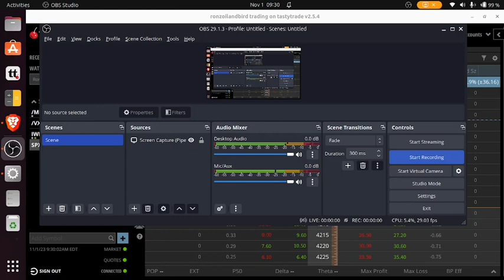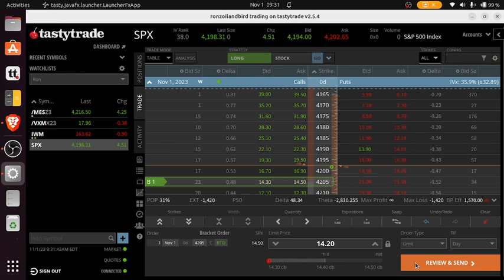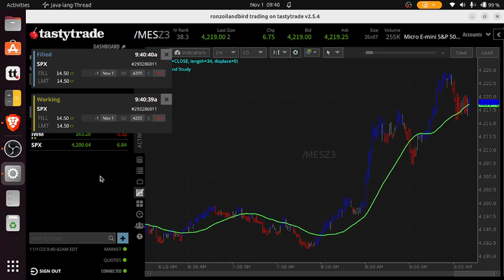Opening 10 Min trading SPX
Two Winning Trades in SPX